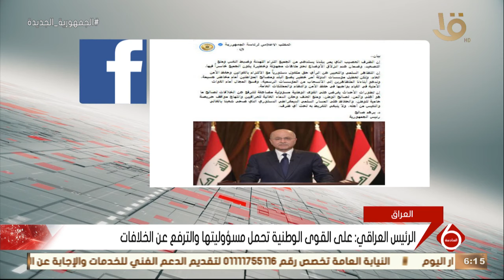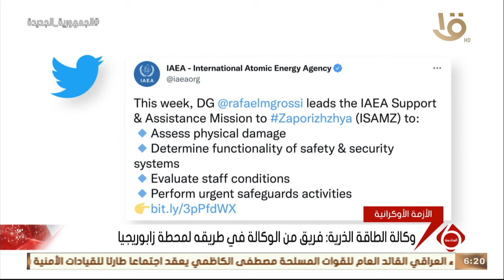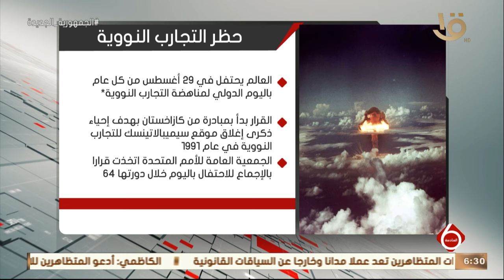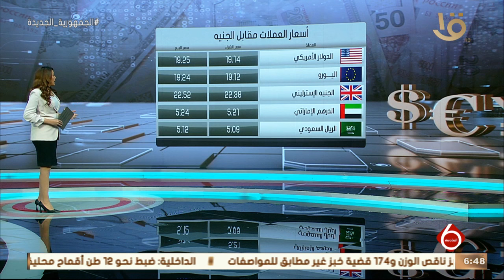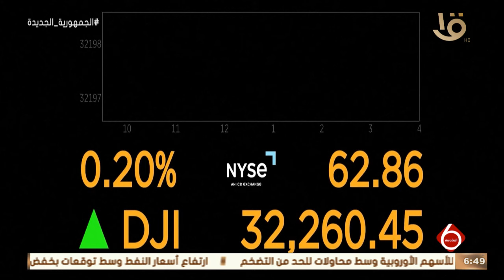نشرة السادسة | أهم الأخبار المحلية والعالمية كاملة 29-8-2022